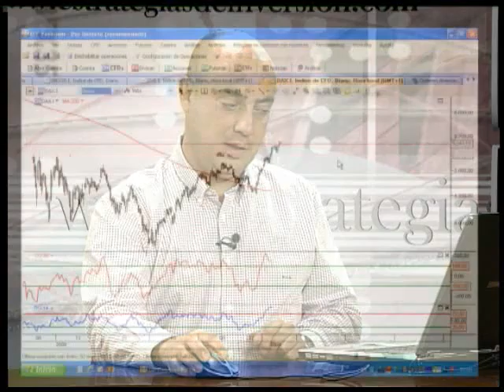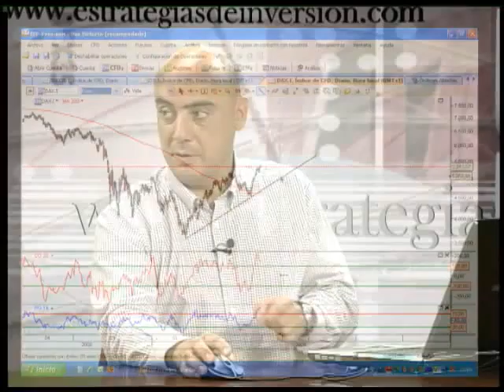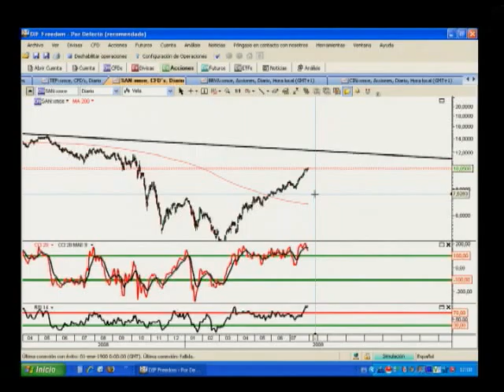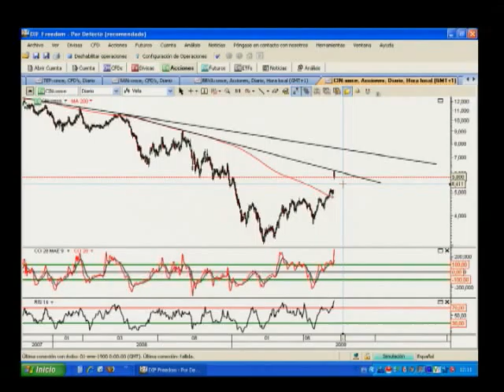Miguel Cedillo en Estrategias Tv (31-07-09)